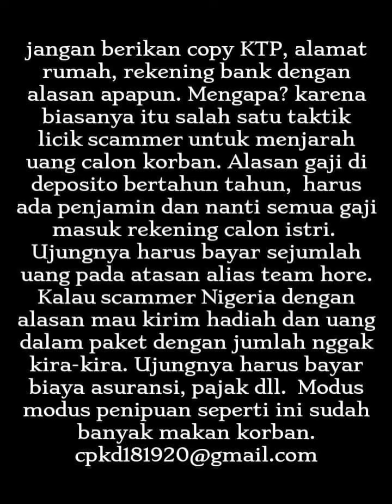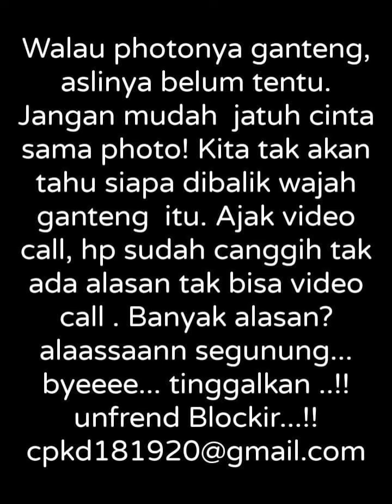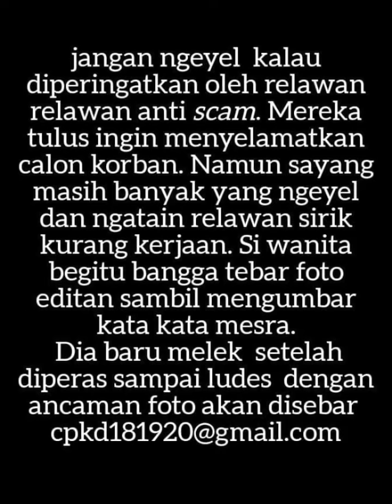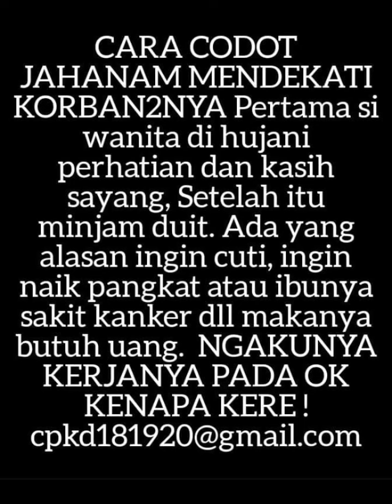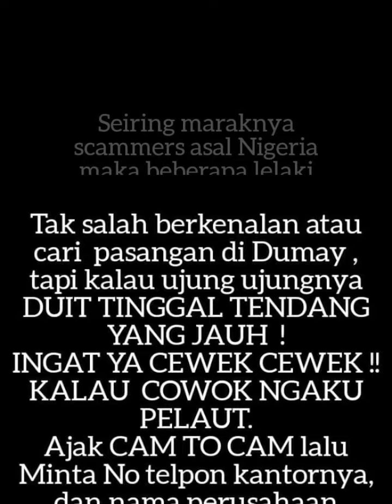12 Februari 2022(1)